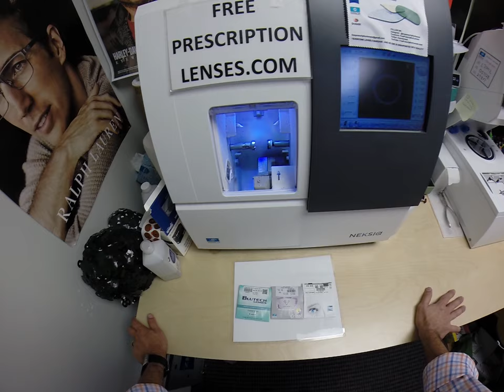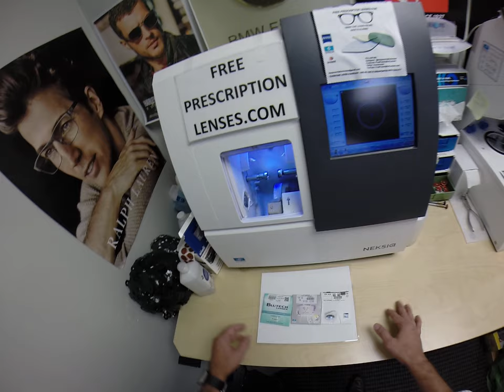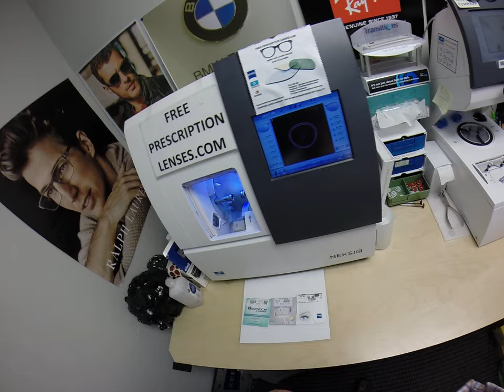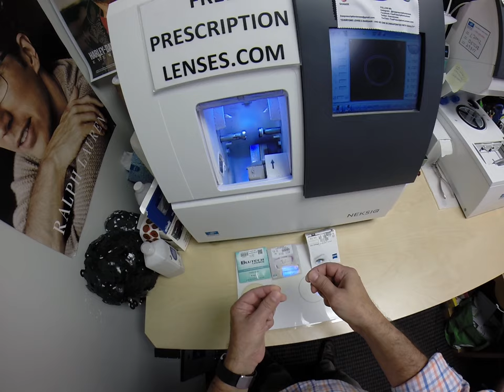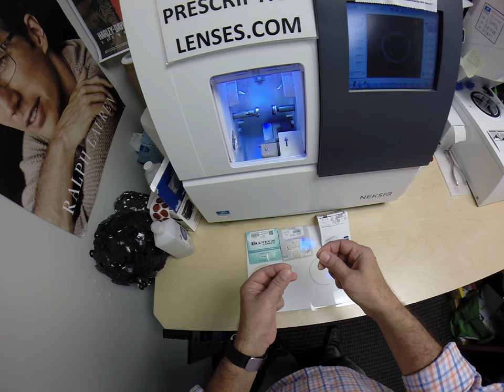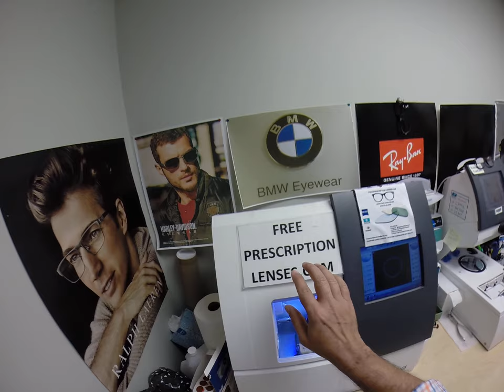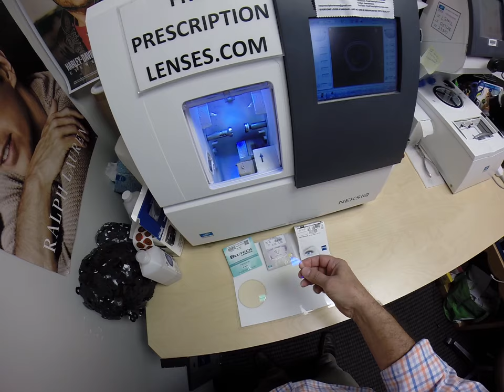Blue Light Blocking Lens Comparison between BluTech, Crizal Prevencia and Zeiss Blue Protect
Watch and learn as I show you the three popular brands of blue light protection that are currently on the market.
A great comparison between Blue Light Blocking lenses. Blu Tech lenses, Essilor Crizal Prevencia and Zeiss Duravision Blue Protect.